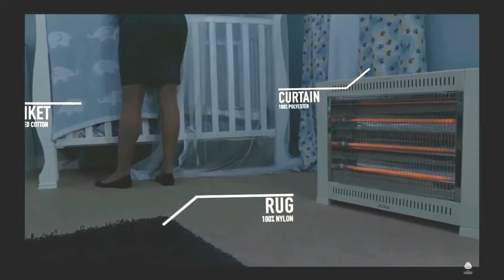화재에강한양모 - 양모와 폴리에스터 화재실험영상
나일론, 폴리에스터 등의 화학섬유와 양모의 화재실험 영상입니다
자연적으로 불에 강한 양모는 화재시 당신의 가정을 지켜드립니다